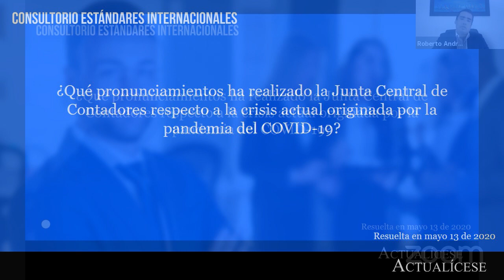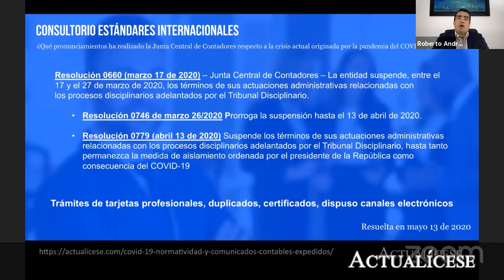Junta Central de Contadores Públicos: actuaciones y pronunciamientos por el COVID-19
Responde conferencista: Roberto Valencia

¿Qué pronunciamientos ha realizado la Junta Central de Contadores respecto a la crisis actual originada por la pandemia del COVID-19?